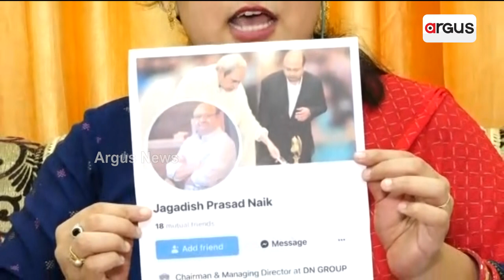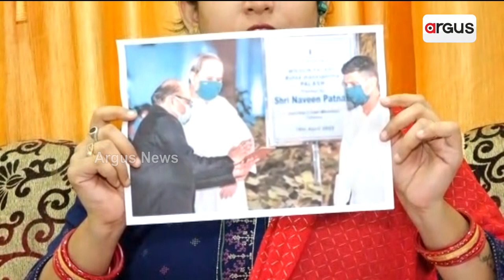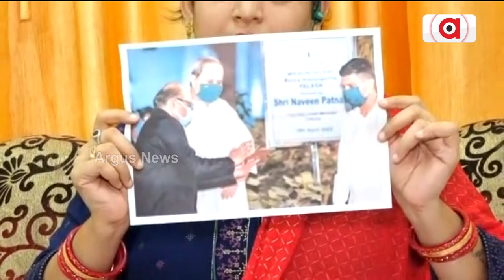Rok Thok | Congress Leader Manisha Tripathy Brings Real Face Of Jagdish Prashad Naik To The Fore